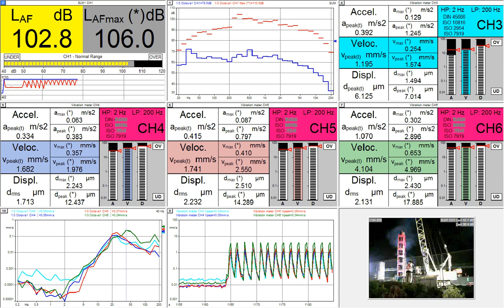Pile Driving Measurements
Soundbook noise and vibration measurement of impact pile driving with simultaneous video capture.